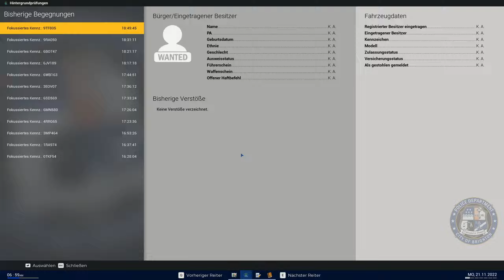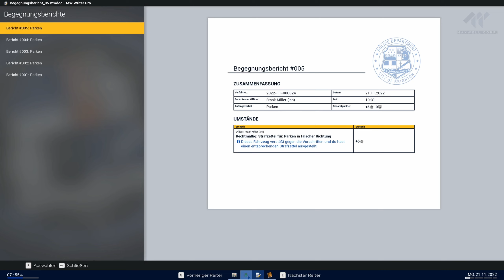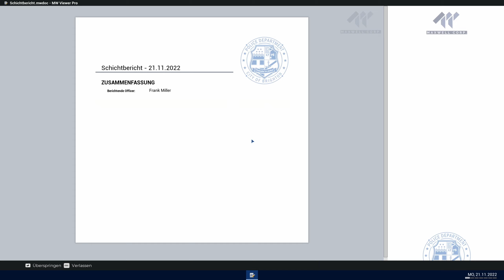Police Simulator |5| Kontrollen und Unfall-Einsatz | Polizei Simulation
🚓🔍 Auf Streife im Police Simulator: Kontrollen und Unfall-Einsatz! 🚨🛣️

Begleite mich auf meinem Streifendienst im Police Simulator, wo ich Fahrzeugkontrollen durchführe und mich um die Sicherheit auf den Straßen kümmere. Doch plötzlich ereignet sich ein Unfall, der meine Aufmerksamkeit erfordert! 🚓🔧

👮‍♂️ Auf Patrouille für die Sicherheit 👀🚦
Als Polizist ist es meine Pflicht, für die Einhaltung der Verkehrsregeln zu sorgen und verdächtige Fahrzeuge zu kontrollieren. Jeder Einsatz ist eine Gelegenheit, die Straßen sicherer zu machen und das Vertrauen der Gemeinschaft zu stärken.

🚔 Rasche Reaktion auf den Unfall 🚑💨
Als ich zum Unfallort eile, ist schnelles Handeln gefragt. Ich koordiniere die Rettungskräfte und unterstütze bei der Verkehrsumleitung, um den Verletzten schnellstmöglich zu helfen und die Unfallstelle zu sichern.

🚨 Herausforderungen des Polizeidienstes 🌟👨‍✈️
Jeder Tag im Police Simulator bringt neue Herausforderungen mit sich. Von Routinekontrollen bis hin zu unvorhergesehenen Ereignissen wie diesem Unfall - jede Situation erfordert Präzision, Entschlossenheit und schnelles Handeln.

Begleite mich auf meinem Streifendienst im Police Simulator und erlebe mit, wie ich mich den Herausforderungen des Polizeialltags stelle. 🎮👮‍♀️

Verpasse keine spannenden Videos und sei immer auf dem neuesten Stand!

Tauche ein in die SimuKanal-Community auf unserem Discord Server: [Discord Server]

Deine Unterstützung bedeutet mir viel und trägt dazu bei, dass wir gemeinsam eine großartige Community aufbauen. Herzlichen Dank für dein Abo und bis bald auf meinem SimuKanal! 🚜✨